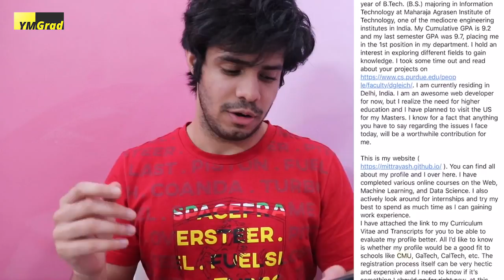Getting a Research Assistantship (RA) before admissions | Funding, Scholarship, Fellowship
While it may seem like getting funding before stepping into the university can be a tough nut to crack, it's not impossible if you do it right.  In this video I talk about Research Assistantship, funding, scholarships, fellowship and more. I personally made a lot of mistakes during my process. However, I realize them now and I believe explaining the right process along with a briefing of the mistakes I made will help you in understand the process better. This works for anyone as long as they can prove their interest in research and start this process early enough before getting to the university.Try it out for yourself!

Be a part of my journey! Find every step of it on my Instagram!
Also, join a community of entrepreneurs and internationals. Follow me for exclusive content on my Instagram.

Do you need help studying abroad, working abroad, or getting a visa,?